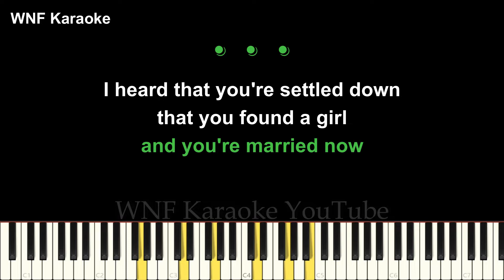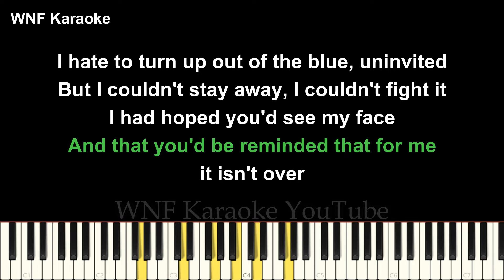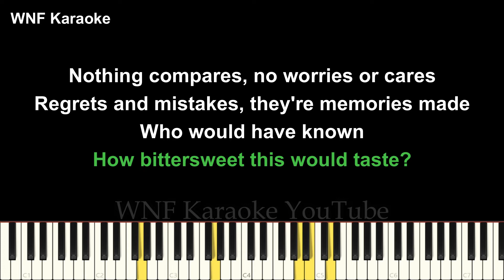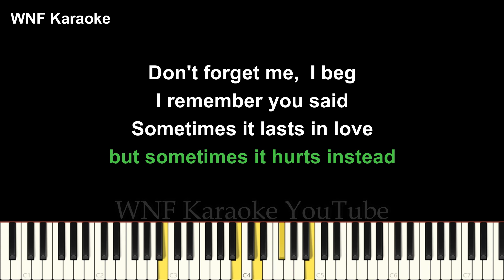Adele - Someone Like You Karaoke Piano MALE KEY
Writers : Adele Adkins, Daniel Dodd Wilson